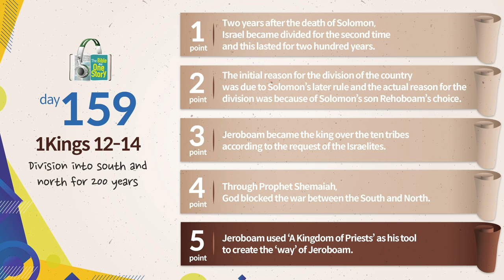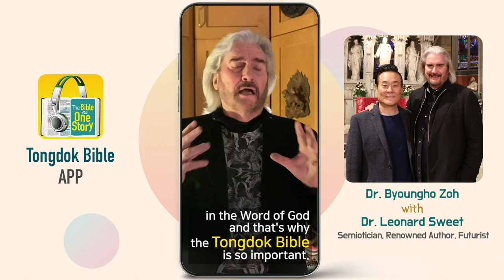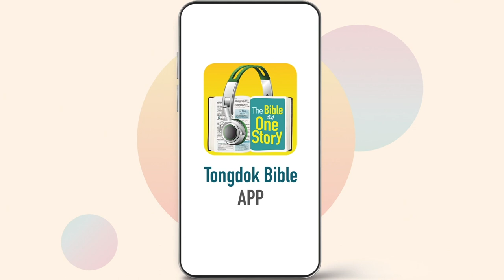Tongdok Bible | Day159 | 1Kings12-14 | Division into south and north for 200 years | Dr.Byoungho Zoh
Tongdok Bible | Day 159 (1Kings12-14)

Division into south and north for 200 years
South and north Israel that became divided gradually shifted farther away from their original shape of serving God and Jeroboam became a pronoun of evil kings.